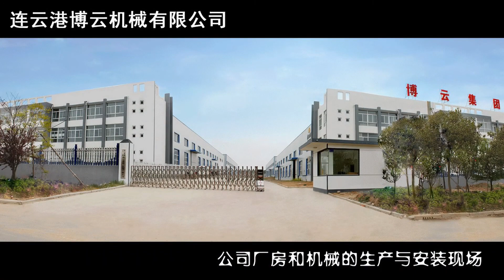boyun company and operating, Rotary Disc Filter, Ceramic Disc Vacuum Disc Filter, Press Filter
Ceramic Vacuum Disc Filter is a Dewatering Equipment, mainly composed by Ceramic Filter Plates , Central Piping system, Pulp Shaking system, pulp feeding, vacuum systems, filtrated Liquid discharge system, scraper system, backwash system, combined cleaning (ultrasonic cleaning, Automatic Acid cleaning ) system, fully automatic control, pulp bowl, filter supporting frame and other relative parts.
Boyun Machinery Ceramic Disc vacuum filter; Ceramic Disc Filter Principle and Operation Animation.
Working principle: Capillary effect
Operating process:
The ceramic filter is mainly composed of rotary system, shaking agitator system, ore pulp supply and discharge system, vacuum generator, filtrated liquid discharge system, scrapers,  backwash system, combined cleaning (ultrasonic cleaning, automatic acid cleaning ) system, fully automatic control system, pulp filtration bowl, discharge chutes and main equipment supporting frame structures.
The pulp filtration bowl is made of corrosion-resistant stainless steel, which plays to load ore slurry. The shafting system stirs the mixture in the bowl to avoid rapid settling of the mineral slurry; the ceramic filter plate is installed on the central piping drum, which is driven by the stepless speed reducer. The plates used in the filter is ceramic filter plate, without filter clothing, which reduces the production cost. There is a gap of about 1mm between the scraper and the filter plate during unloading to prevent mechanical wear then prolong the filter service life.
The ceramic filter adopts backwashing, combined cleaning and other methods for cleaning. The system adopts PLC automatic control and is equipped with frequency converter, liquid level meter, metering pump and other devices. When starting up, the slurry valve is monitored by the material level meter to control the level of the slurry level. The filtrate in the vacuum tank is detected by the level meter. When it reaches a high level, the PLC control system quickly opens the outlet valve of the filtrate pump to quickly drain. The ceramic filter can adopt remote control or centralized control according to different requirements of users.
Equipment applications
Ceramic filter plate known as a ceramic film plate, ceramic clay disc, ceramic clay plate , filter plate, is made of corundum, silicon carbide, new special process made and act as the the filter media. As the core components of the ceramic filter, the ceramic filter plates have been widely applied to iron ore, zinc ore, sulfur ore, copper concentrate, Nickel concentrate, molybdenum ore, Lead ore , Tungsten ore, Manganese fine Filtration and dewatering of mine concentrates such as mines , vanadium ores , aluminum concentrates, gold concentrates, non-metallic concentrates, and solid-liquid separation in coal, fine chemicals, papermaking, pharmaceuticals, chemical fiber, food, environmental protection and other industries.
As the filter medium of ceramic filter, we should also note below:
(1) The particle size and distribution of the material match the pores of the ceramic filter plate. Although the larger pore size of the ceramic filter plate, it is easier to absorb slurry liquid, it can also easy to cause plate inner pores to be blocked;
(2) Try to choose high water permeability plate, easier to gain high pie contents.
Vacuum
Under normal circumstances, higher vacuum degree, the suction is larger, and the production capacity is higher, and the filter cake moisture control will be more better in dryer pie. Some ceramic filters are equipped with a two-stage or multi-stage vacuum system to obtain almost absolute vacuum, which can reach 0.09 ～ 0.098MPa.